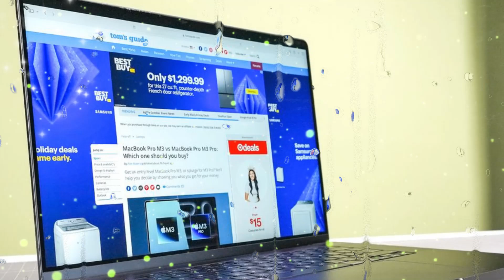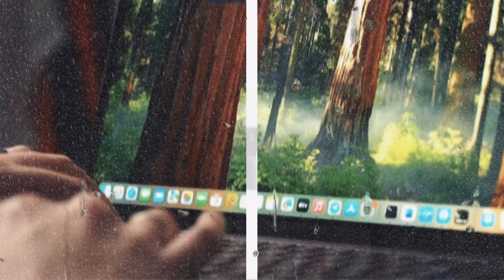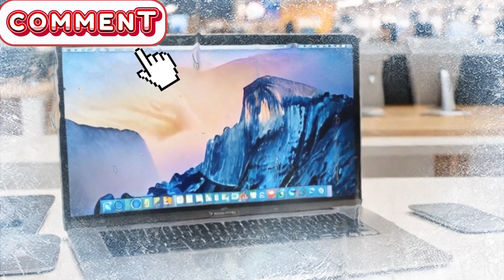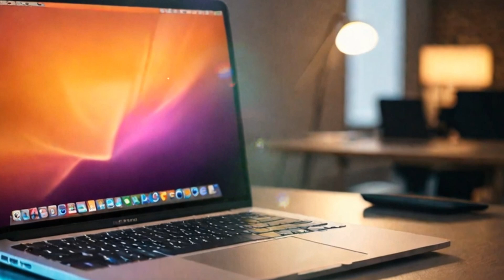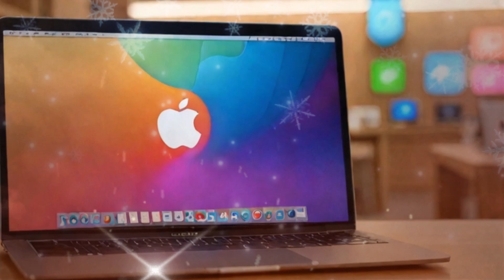M4 MacBook Air Release Update: Everything we’ve heard so far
Today, we're diving deep into everything we know so far about the highly anticipated MacBook Air M4 and what you can expect from Apple’s next-generation ultraportable laptop. With Apple’s silicon roadmap advancing rapidly, an M4-powered MacBook Air is not just inevitable—it’s on the horizon. From potential release dates to leaked specifications, let’s break it all down. Apple launched the MacBook Air M3 lineup in March 2024, introducing 13-inch and 15-inch models powered by the efficient yet powerful M3 chip. Given Apple’s annual refresh cycle for its laptops, all indications point to the MacBook Air M4 arriving in early 2025, likely within the first quarter (Q1 2025).